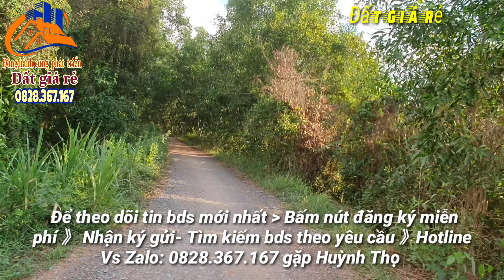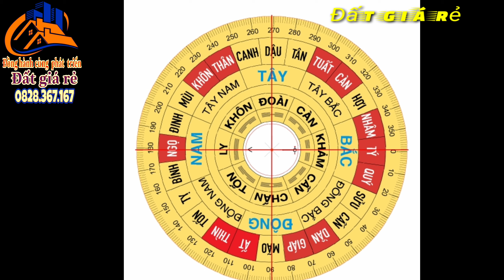🔴Số 435- Bán đất làm Kho xưỡng 13.000m2, MT QLN2, 112x138 Thủ Thừa, Long An- Đất giá rẻ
🔰 Kênh Youtube: Đất Giá Rẻ

Xem thêm những video khác:

1. 🔴Số 371- Bán đất làm Kho xưởng, 17000m2| Cách QLN2 1km, Long Thạnh, Thủ Thừa, Long An

2. 🔴Số 372- Bán đất làm vườn, 54987m2| Cách Chợ Tân Lập QLN2 3.4km, Thủ Thừa, Long An

3. 🔴Số 373- Bán đất vườn, 4618m2 |511.9m2 Thổ, Vàm Cỏ Đông, Thạnh Lợi, Bến Lức, Long An

4. 🔴Số 374- Bán đất vườn, 1927m2 |15.3x125.5m, MT DT865, Tân Hòa Tây, Tân Phước, Tiền Giang

5. 🔴Số 375- Bán đất vườn, 5259m2 |48x103m, 450m2 Thổ, 2.3 tỷ, Thạnh Hòa, Bến Lức, Long An

13. 🔴Số 383- Bán đất làm vườn 2107m2| 35x71m, xã Thạnh Lợi, Bến Lức, Long An

15. 🔴Số 385- Bán đất Nhà Trọ 80 phòng + nhà Kho 6831m2| 6493.4m2 Thổ, Nhựt Chánh, Bến Lức, Long An

16. 🔴Số 386- Bán nhà Vườn 1000m2| 400m2 Thổ, 1 tỷ 450 triệu, Long Thạnh, Thủ Thừa, Long An

17. 🔴Số 387- Bán nhà Vườn 1248m2| 100℅ Thổ, 19x64m, An Vĩnh Ngãi, TP Tân An, Long An

18. 🔴Số 388- Bán Đất Vườn, có 200m2 Thổ, 12x55m, xã Vĩnh Lợi, Bến Lức, Long An

19. 🔴Số 389- Bán Đất làm Vườn, 6300m2 31x255m, KC Long Giang 2.6km, Tân Lý Đông, Châu Thành, Tiền Giang

20. 🔴Số 390- Bán Đất Vườn, 5398m2| 815m2 Thổ 54x120m, xã Mỹ Lạc, huyện Thủ Thừa, tỉnh Long An

21. 🔴Số 391- Bán Đất Vườn, Đất khóm 30000m2 60x500m, 200 Thổ , Xã Thạnh Mỹ, Tân Phước,Tiền Giang

22. 🔴Số 392- Bán Nhà yến + Đất Vườn, 3800m, 200 Thổ, Xã Thạnh Hưng, huyện Tân Phước, Tiền Giang

23. 🔴Số 393- Bán Đất Vườn, 10000m2 37x187m , Xã Tân Hòa Đông, huyện Tân Phước, Tiền Giang

24. 🔴Số 394- Bán Đất Vườn, 1000m2 13x76m, Xã Thạnh Hòa, huyện Bến Lức, Long An